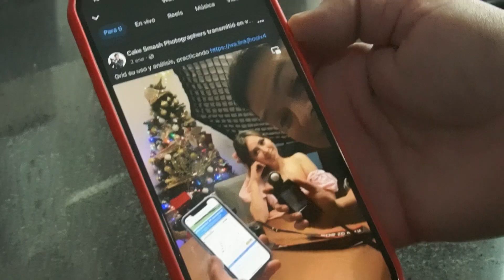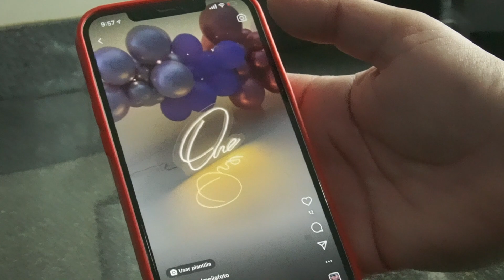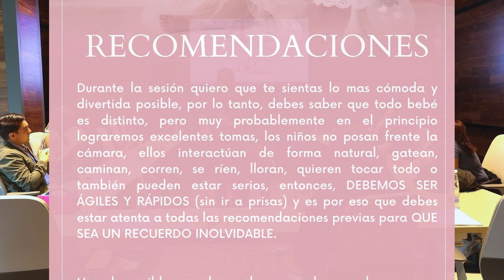Crear tu MARCA PERSONAL siendo FOTÓGRAFO DESDE CERO/LLENA tu AGENDA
Hoy no solo es un medio de comunicación, si no una estrategia de vender nuestros servicios y magnificar nuestro trabajo.

📸 Si te interesa aprender más sobre fotografía desde cero, estos cursos son para ti.